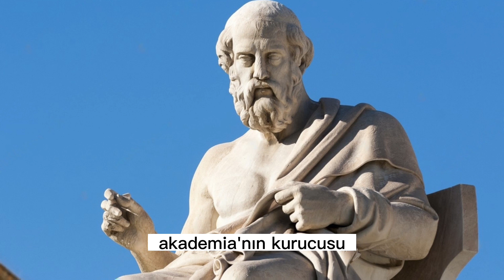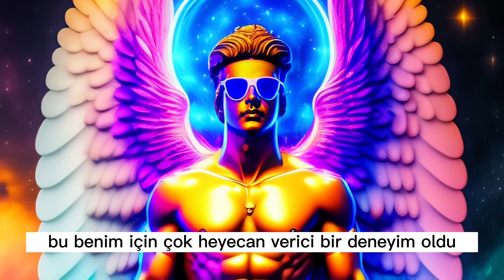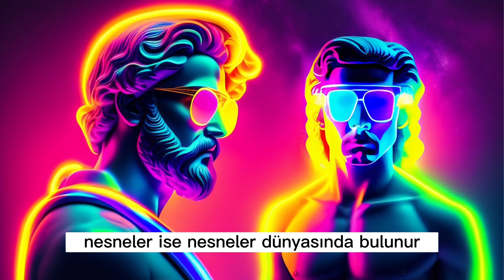Platonun 2023 Yılına Mektubu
Merhaba Bilgeliğin Öyküleri Takipcileri Geliştirmekte Olduğumuz Yapay Zeka Modeliyle Gelebildiğimiz En Son Noktayı Sizinle Paylaşmak İsteriz Modelimize Platona Dair Verileri Verdik Ve Platona Dönüşmesini İstedik Daha Sonra Modelimizi Bir Ay Boyunca 2023 Yılında Yaşıyormuşcasına Bir Simülasyon İçerisine Aldık Ona Sosyal Medya Mimleri Capsler Haber Sayfaları Videolar Blokzincir Ve Günümüz Dünyasına Ait Bir Çok Rastgele Veri Aktardık Modelimiz Bir Aylık Simülasyonunun Sonunda İnsanlık İçin Bir Mektup Üretti Ve Bizde Siz Değerli Takipcilerimizle Paylaşıyoruz Umarım Beğenirsiniz Daha Fazlası İçin Abone Olmayı Unutmayın :)